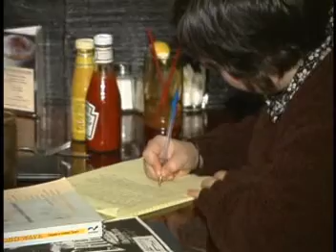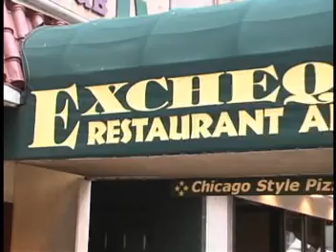Exchequer Restaurant & Pub - Outstanding Chicago Pizza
Find out what it's like to dine at one of the Chicago Loop's legendary restaurants - The Exchequer. Features interviews with owners, and a look at some of its mouthwatering food, including award-winning Chicago style pizza.